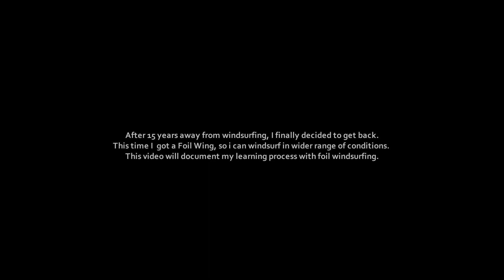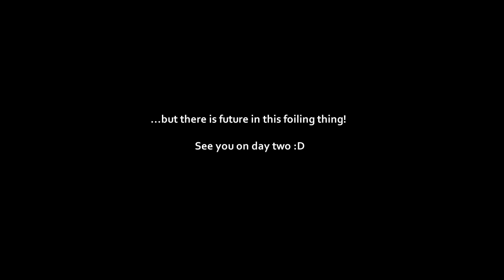DAY 1 Learning to foil windsurf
13 Sept 2020 - was my first day on a foil windsurf. Turned out it is not as easy as it looks, but I managed to get a few flights. The right rigging setup is crucial. For my first session, I had everything set up in the middle which, in a hindsight, was a mistake as it made it a lot harder to figure out the right position. I got extremely tired. Anyway, in the end, it was a great day, and I cannot wait for the next session!